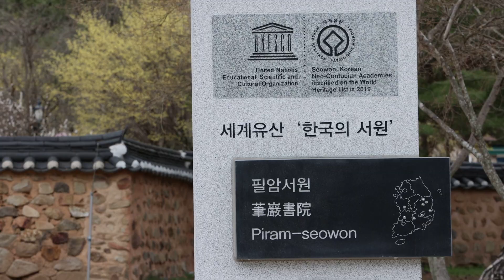유네스코 세계문화유산 한국의 서원, 서원철폐령에도 살아남은 하서 김인후의 장성 필암서원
유네스코 세계문화유산 한국의 서원 중 하나인 장성 필암서원은 호남 성리학의 대가 하서 김인후를 추모하기 위해 호남선비들이 세운 서원으로 대원군의 서원철폐령에도 살아남은 사액서원이다.